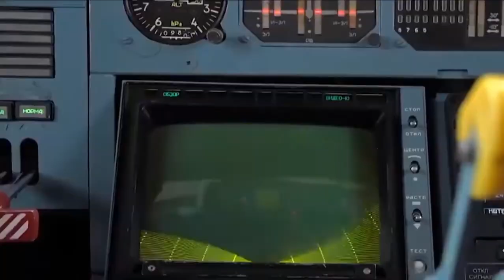Russia is working on building next generation An 124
Researchers at the Central Aerohydrodynamic Institute in Russia (TsAGI) are working to improve the aerodynamic layout of a successor to the An-124 cargo plane, an organizational press release said. The heavy transport aircraft has been dubbed the Elephant.

The Antonov An-124 is the world’s second-largest cargo airplane beaten only by the Ukrainian An-225 that was recently destroyed in the ongoing conflict in Ukraine. The An-225 and the An-124 share the same lead designer, while the An-225 used six engines to generate greater lift, as against the four on the An-124.